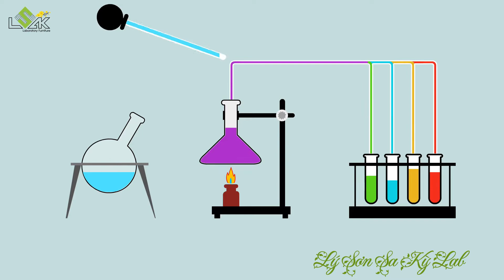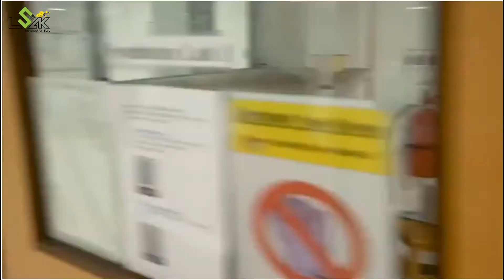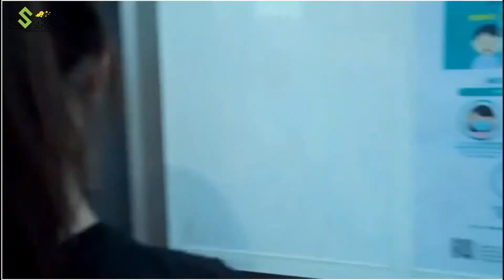KHÁM PHÁ PHÒNG THÍ NGHIỆM TẠI TRƯỜNG SPMS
📮Trường SPMS - một ngôi trường đầu tư trang thiết bị phòng thí nghiệm
♻️Sinh viên năm đầu đã được tham gia các dự án tạo ra những sản phẩm từ phòng thí nghiệm.
⚜️Chúng ta cùng bạn Sammy tham quan các phòng thí nghiệm tại trường SPMS nhé!
Công Ty Cổ Phần Kỹ Thuật Lý Sơn Sa Kỳ
📍: 38 Đường số 3, Phường Phước Bình, Tp. Thủ Đức.